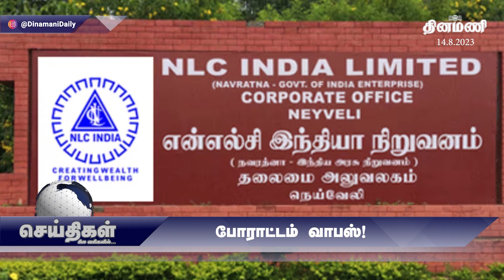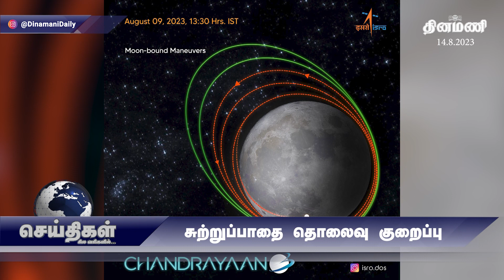ஆளுநர் நடவடிக்கைக்கு எதிர்ப்பு: தேநீர் விருந்து புறக்கணிப்பு | செய்திகள் சில வரிகளில் | 14.8.23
Dinamani Daily Seithigal Morning:
Dinamani Daily Seithigal Evening:
Dinamani Daily Breaking News:
Hourly Headlines: